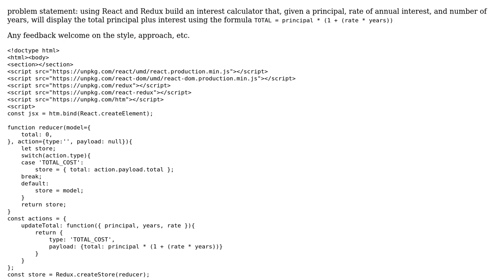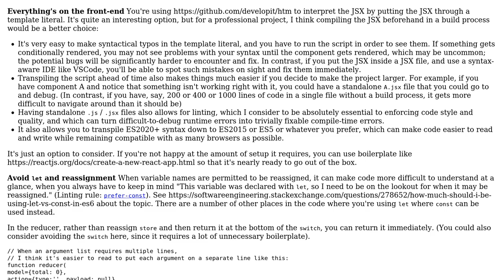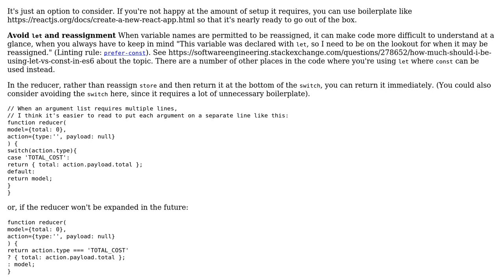Code Review: interest calculator with React+Redux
With thanks & praise to God, and with thanks to the many people who have made this project possible! You are responsible for your own actions.